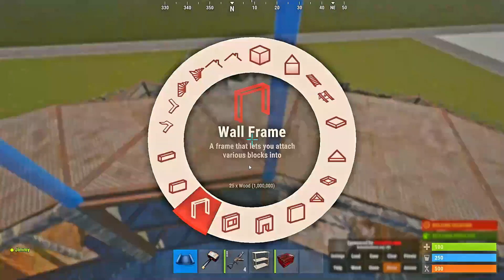Anubis v3 | 200+ Rockets, Open Core, Wide Gap Peeks, Roof Bunkers | Rust Clan Base Design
Today i present to you Anubis v3. This is a multi tc base with a open core, wide gap peeks, roof bunkers and MUCH more! Full build cost and upkeep cost is shown in the base tour! I want to give a shoutout to David for making the Thumbnail!

David's discord: DavieKhalifa#3871
Time Stamps:
0:00 - Base Tour
3:13 - Base Cose and Upkeep
4:22 - Starter
6:11 - Externals and Compound
9:24 - 2nd,3rd and 4th Floor
14:08 - Inner Peeks
19:20 - Open Core
26:11 - Shooting Floor and Roof
31:54 - China Wall and Outro